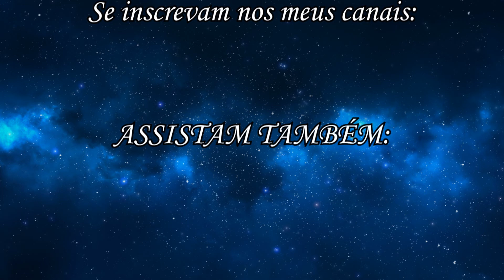Lauren's Selfie nº 14-High Piano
PORT: Apresentando a vocês mais um mv da série "Lauren's Selfie", dessa vez o mv "High Piano".
Sim, é um pequeno solo de piano que eu fiz com a Lauren, ficou simples, mas legal.

ENGL: Presenting to you all another mv of the series "Lauren's Selfie", this time it's the mv "High Piano".
Yes, it's a little piano solo I made with Lauren, it's simple, but cool.